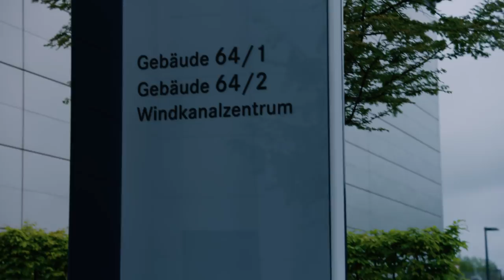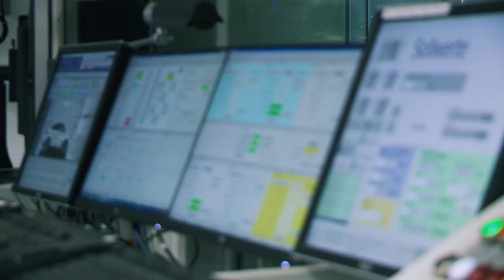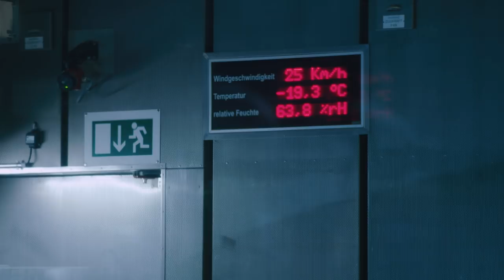Genius Kinderreporter im Klimakanal mit Ola Källenius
Entwicklungschef Ola Källenius hat die beiden Kinderreporter Emma und Nick nach Sindelfingen eingeladen und für sie den Klimakanal der Daimler-Forschungsabteilung geöffnet. Die beiden jungen Reporter haben im Interview mit ihm Spannendes über die Fahrzeugentwicklung erfahren.